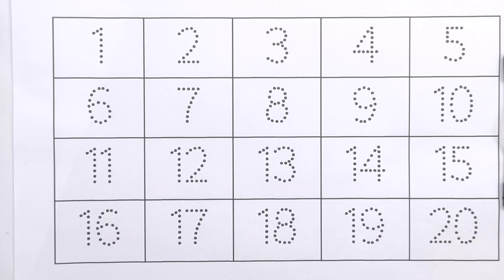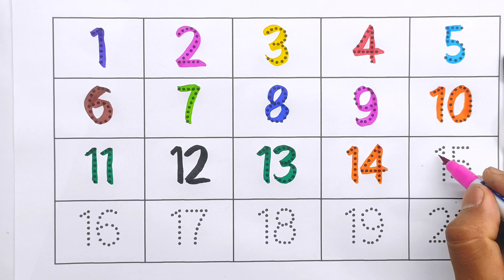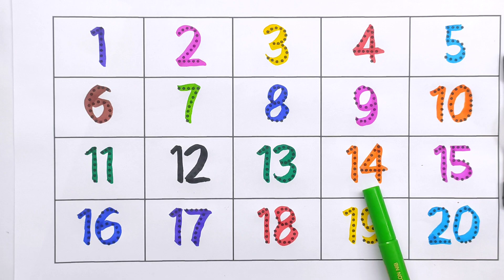Learning Counting Number,123,12345678910, Ginti, Learn 123, 1 to 100, Counting 123 to 100, ABC A for